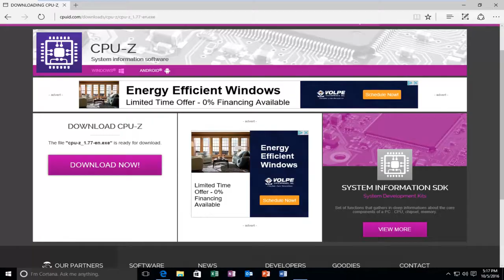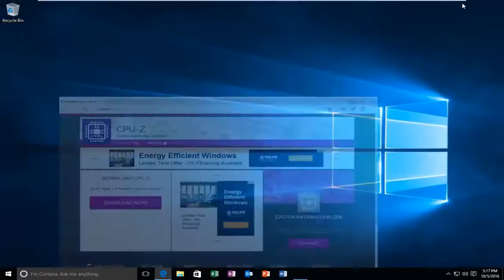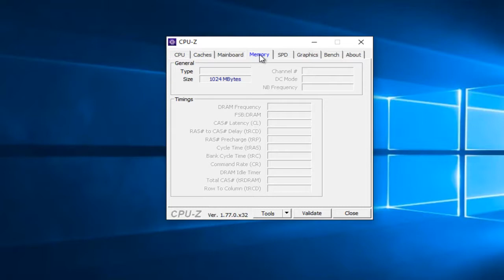Am I Using Single Or Dual Channel Memory In Windows - How To Check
This tutorial will show you how to quickly check if you are using single or dual channel memory in Windows 10.

What you can do is, downloading a tool called CPU-Z and install it on your system. This is basically a tool you can use to gathers different information’s of your system hardware. So, we can indeed use it to find out if we integrated our memory modules correctly on the mainboard and if our system memory is not running in the slower single channel mode, as we want it to run in the faster dual channel mode that gives us a much better data transfer rate.